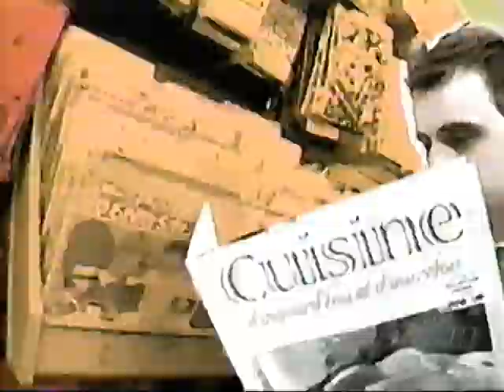Dollaraclip Saison 1 Episode 2